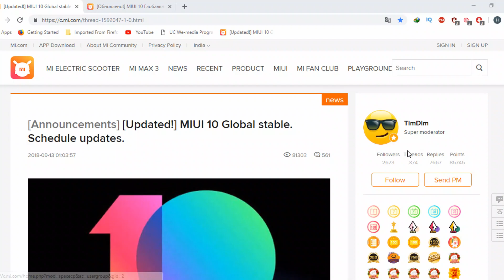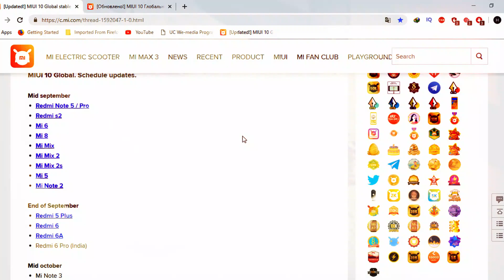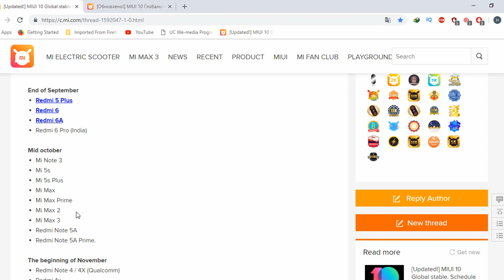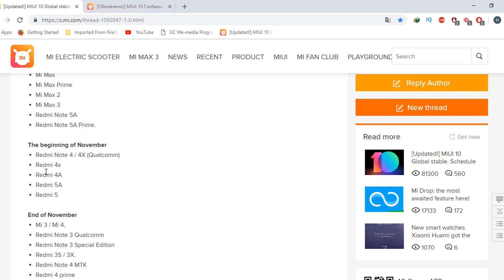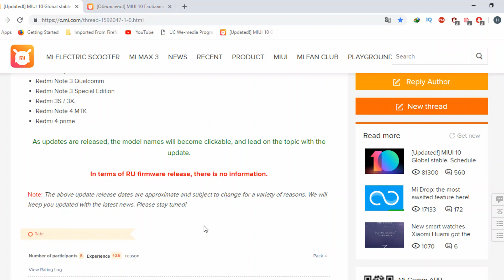MIUI 10 STABLE UPDATE DELAY || FULL INFORMATION FOR MIUI 10 STABLE